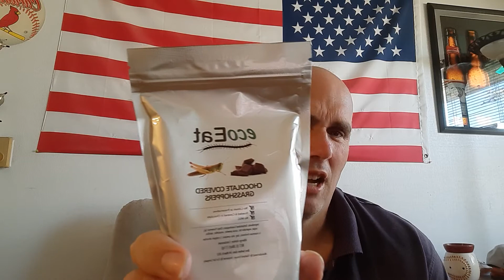Trying Chocolate Covered Grasshoppers